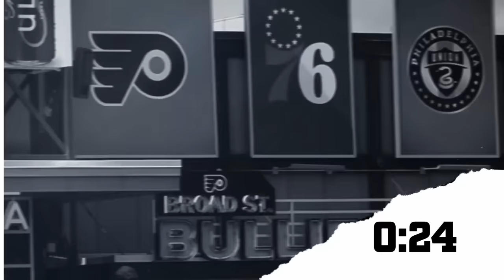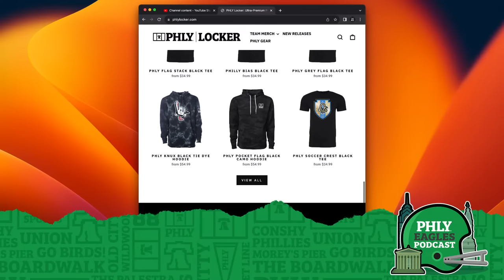Introducing the PHLY Eagles Podcast! | What are Philadelphia’s trade options with Nakobe Dean out?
With Nakobe Dean going down due to a foot injury, what are Howie Roseman, Nick Sirianni and the Philadelphia Eagles’ options at inside linebacker?

As we welcome you to the beginning of the PHLY Eagles Podcast, Bo Wulf and Zach Berman unpack the latest injury news, explore trade options and and tell you what to expect from the show moving forward.

Gambling problem? Call 1-800-Gambler or visit w w w sot 1 800 gambler dot net. In New York, call 877-8-HOPENY or text HOPENY (467369). Please play responsibly. On behalf of Boot Hill Casino &amp; Resort (KS). 21 + age varies by jurisdiction. Void in ONT. See sportsbook dot draftkings dot com slash football terms for eligibility, terms and responsible gaming resources. Bonus bets expire seven days after issuance. Eligibility and deposit restrictions apply.